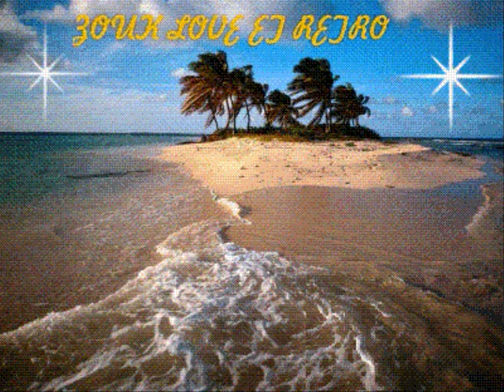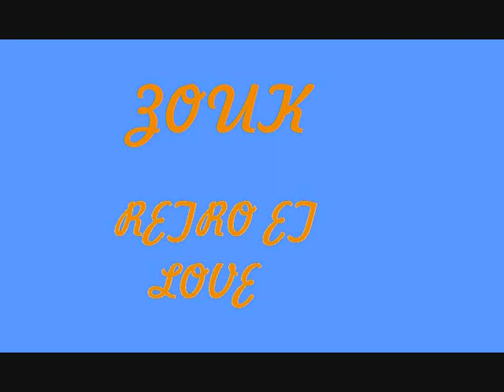Parantheses Pétale L'anmou